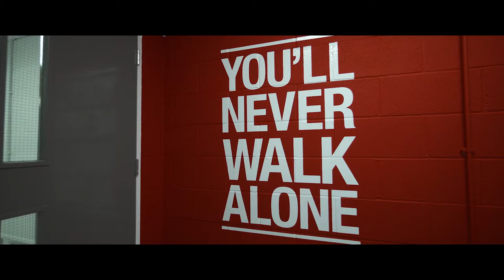Tackling Stress with Rhiannon Roberts: Liverpool FC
Filming and Photography: HNE Media Services Limited
Post Production: Media Village